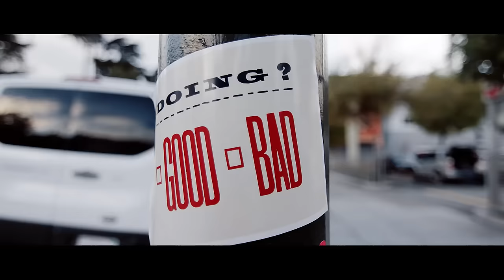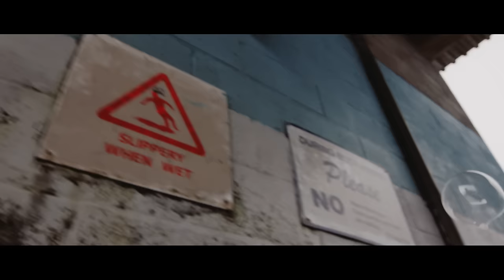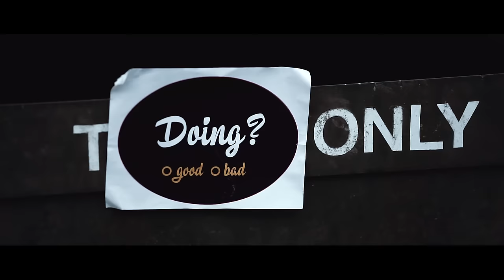Milky Chance - Doing Good (Official Video)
This is the official music video for "Doing Good" from the 2017 album "Blossom" by Milky Chance.

Director: Ben Koch